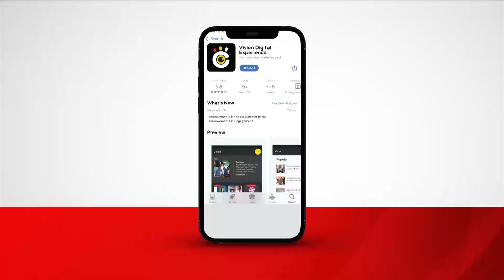Protests disrupt Kiggundu And DTB Shs120b case